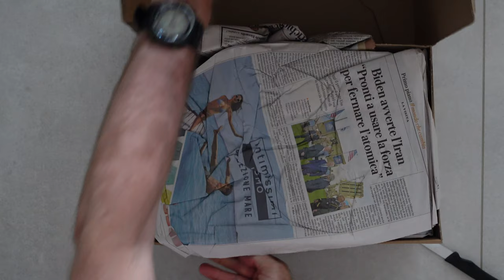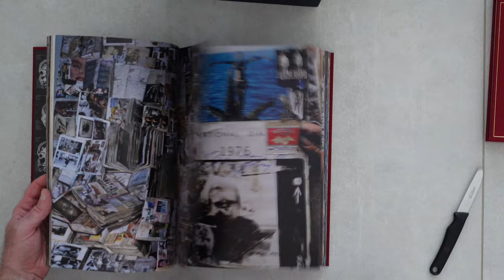Unboxing of Peter Beard Vol I & II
Recently i was able to acquire the Peter Beard Vol I & II books, published by Taschen in 2008. This artist and his view on the world were so knowledgeable (he sadly passed in 2020) - and especially his diaries made of his pictures, cutouts, drawings and paintings are magnificent. They will definitely serve as great inspiration for my own photography over the coming years... RIP Peter Beard.